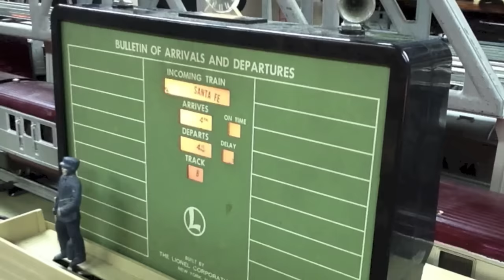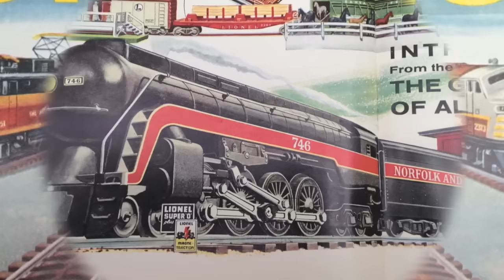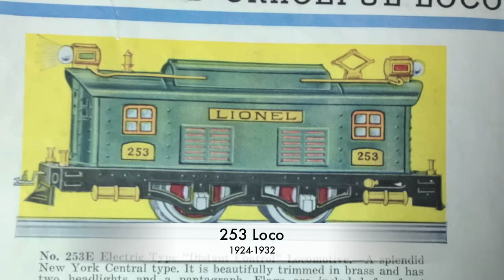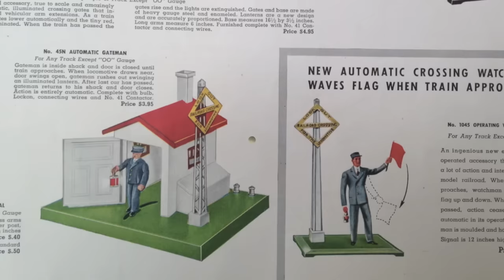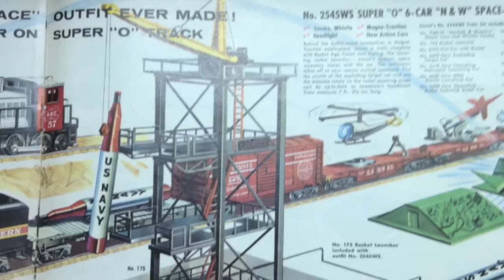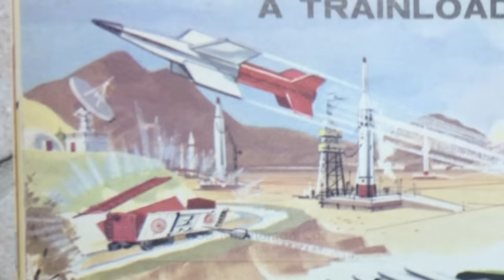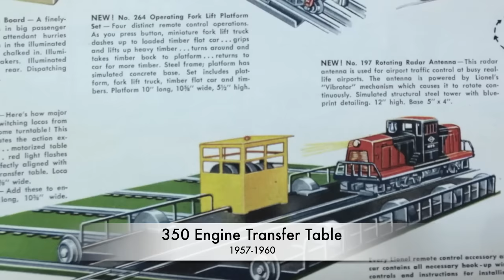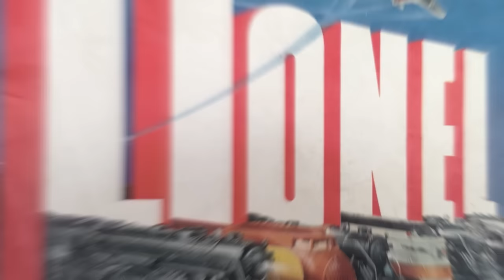Classic Lionel Trains in Action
This video shows most highlights of 0 gauge Lionel trains and accessories from the 1920th to 1960th. Watch coal and log stations in action, rockets being launched and many trains from the Scale Hudson to the gang car. All accessories are mounted on a large layout.